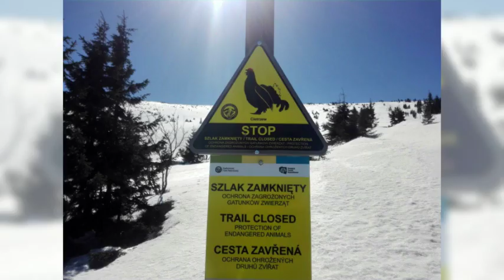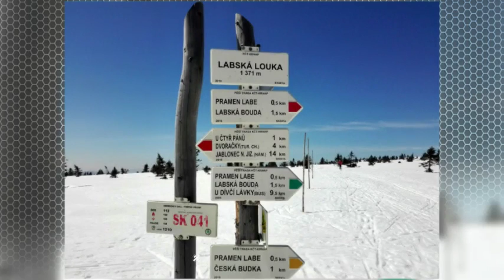Sobotnie wojaże w Karkonoszach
Zimowy spacer w okolice Śnieżnych Kotłów przez Schronisko Pod Łabskim Szczytem i Łabską Boudę. Powrót przez Kamieńczyk.